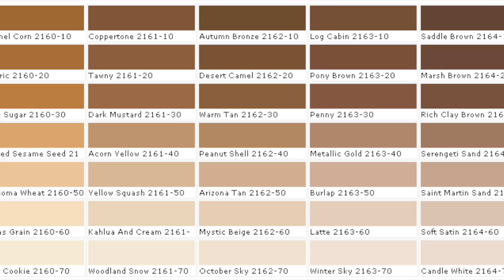Kleiderschrank MUST HAVES | 5 Herbst Jacken Stile für dich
Im heutigen Video zeige ich dir Kleiderschrank Musst Havel, wenn es um momentane Herbst Trends in Sachen Jacken und vor allem Übergangsjacken geht. Darunter hab ich einen zeitlosen Mantel, eine Bikerjacke, eine Jeansjacke, eine Fellimitat Jacke und eine stylische Cord Jacke von Levis für dich am Start. Bin sehr gespannt, welche dir am besten gefällt?

Mein Vlog & Realtalk Kanal immer Mittwoch 13:30 & Samstag 9:30

Mein Equipment:
Kamera aktuell:
Panasonic DC-GH5
Alte Kamera:
Canon 600d
Objektive:
Lumix Summilux 15mm F 1.7
Canon EF 50mm 1:1.8 II
Canon Teleobjektiv 70-200mm
Sigma 17-50mm (Allrounder Objektiv)
Schnittprogramm:
Final Cut Pro X Apple Store
Licht: